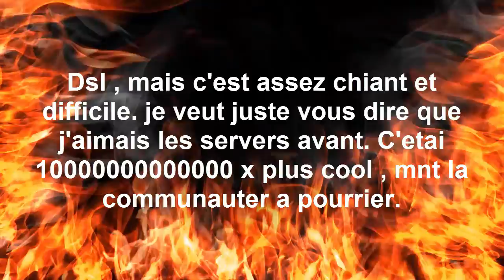Me conseillez vous ?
Merci , pour avoir regardez cette video ! A lire :
DSLL ! MAIS SA ME SOULE ! Avant 2 ans , la communauter etai 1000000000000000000x plus cool ... Mainetenant il y a que des jk qui savent pas pvp mais qui s'aident avec une macro. Des cheateur et des use bugeur , surtout les pires c'est les modo qui disent : Macro c'est permis. Les use bug serront ban. MAIS IL NE SONT JAMAIS BAN.
Bref , vous me conseilliez quoi ?? Moi je pense que quitter c'est mieux :'( . Meme si c'est tres dure car je vais perdre plein de potes. J'attends vos reponses.